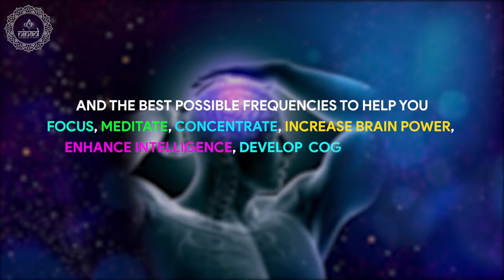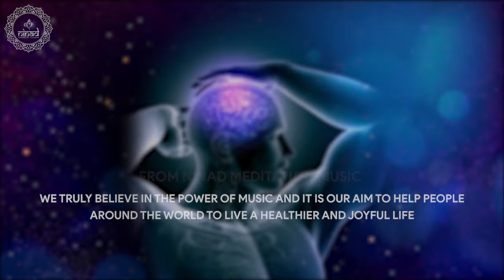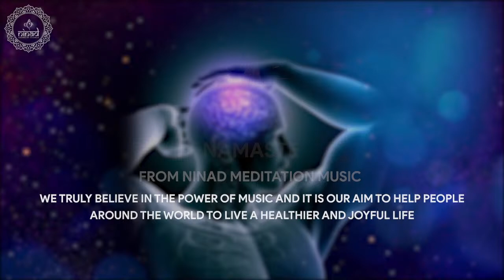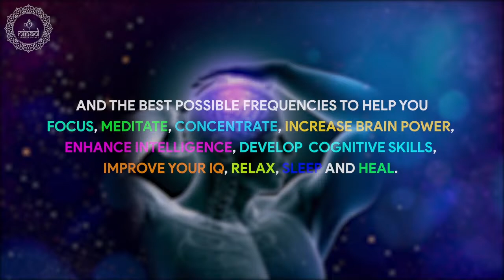Increase Gray matter in Your Brain | Upgrade Your Sensory Perception | Healing Brain Wave Music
W Regard's to all of you!
This healing brain wave music sessions helps to increase gray matter in your brain. It allows you to upgrade sensory perception also called as enhanced integration within your sense organs and the brain that you have such as vision, hearing taste, smell, and touch.

Original Track Name:- Increase Gray matter in Your Brain